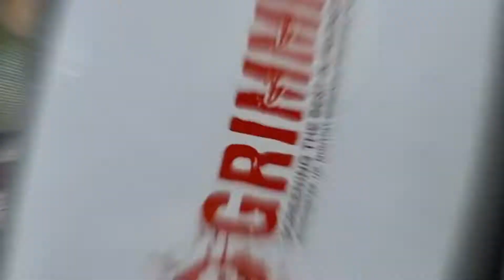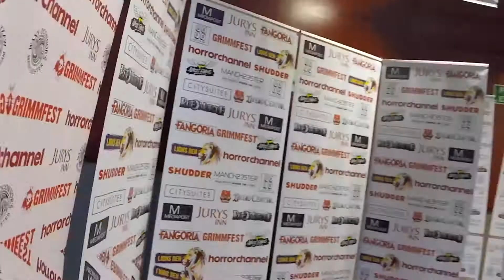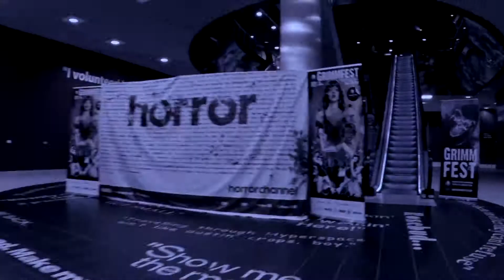Grimmfest 2019 Highlight Reel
Shot and edited by Bad Mosquito Films